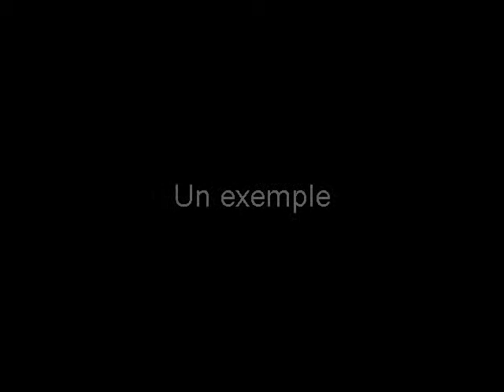Orage en france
Petite compilation des derniers orage en gironde, avec un peu de texte!!!